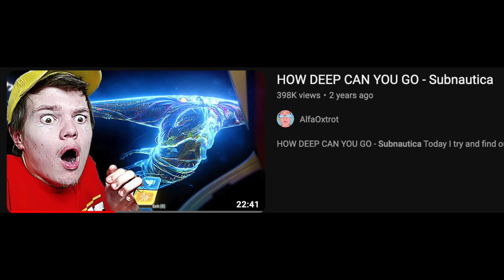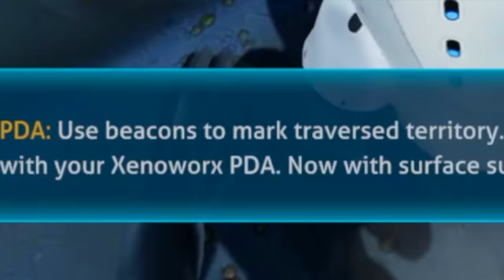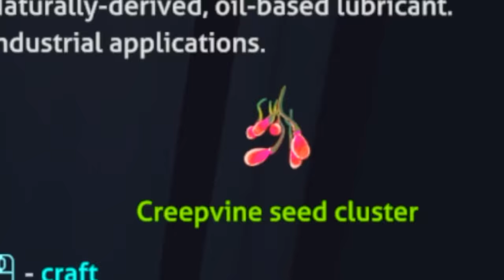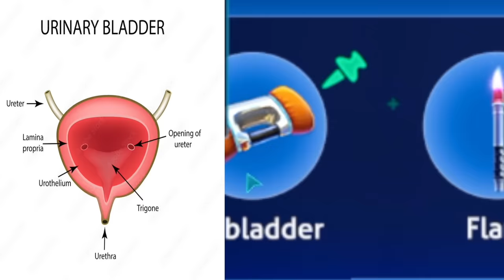Thalassophobia simulator PART 2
I play Subnautica Below Zero i this video, i was told you could go deeper, and that there are more leviathans.

sub_confirmation=1